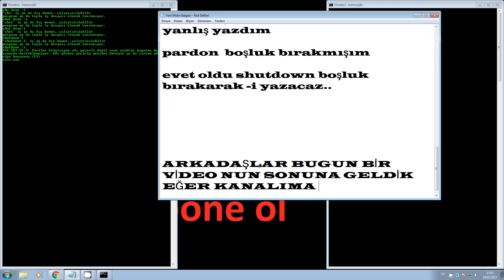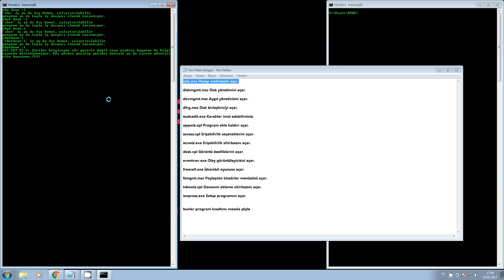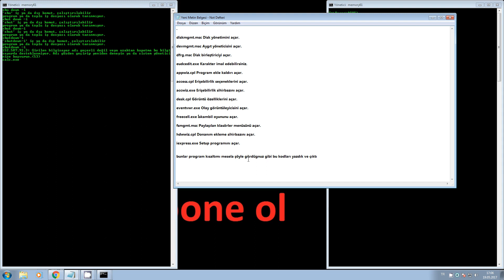YAŞI KÜÇÜK OLANLARA HACK DERSİ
ARKADAŞLAR İZLEDİĞNİZ VİDEO FRAGMANDIR YAKINDA VİDEO GELECEKTİR-